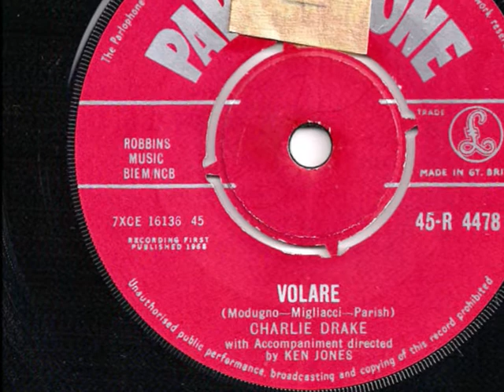CHARLIE DRAKE - 'Volare' - 1960 45rpm